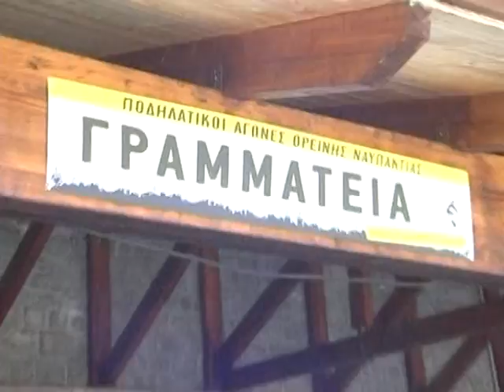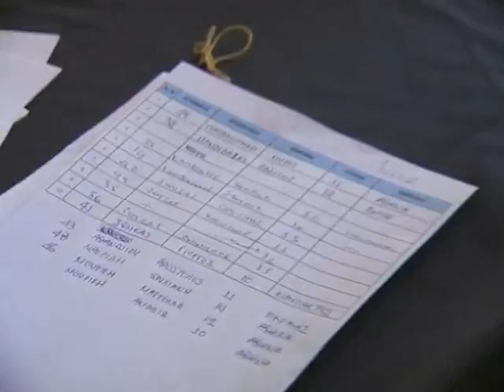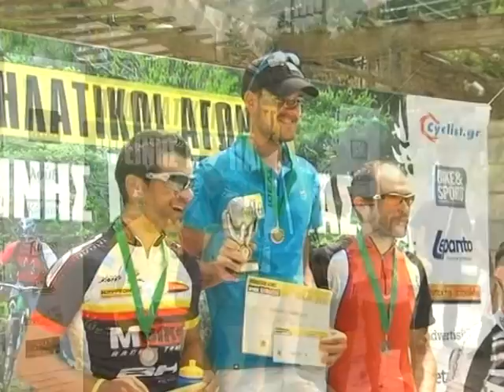ΠΡΑΣΙΝΟ+ΜΠΛΕ - ΠΟΔΗΛΑΤΙΚΟΙ ΑΓΩΝΕΣ ΟΡΕΙΝΗΣ ΝΑΥΠΑΚΤΙΑΣ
ΠΡΑΣΙΝΟ+ΜΠΛΕ.
ΠΟΔΗΛΑΤΙΚΟΙ ΑΓΩΝΕΣ ΟΡΕΙΝΗΣ ΝΑΥΠΑΚΤΙΑΣ.